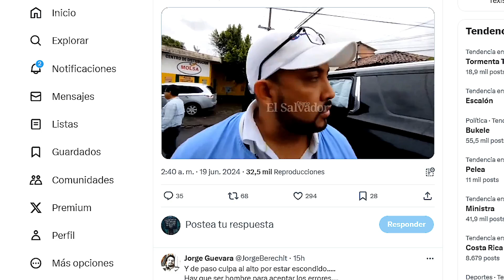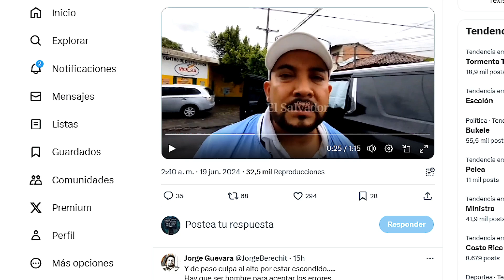alcalde de San Miguel choca y culpa a la senal del Alto qu no se veia, a los frenos a un chucho!